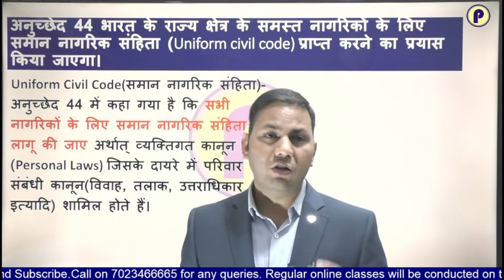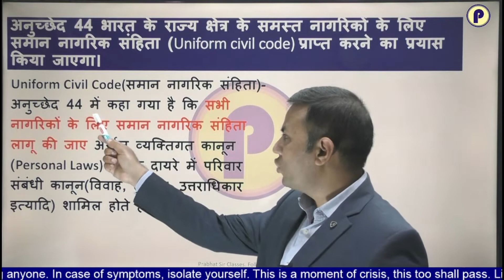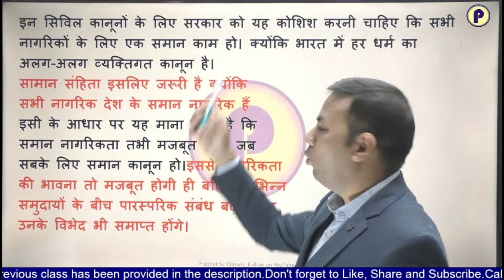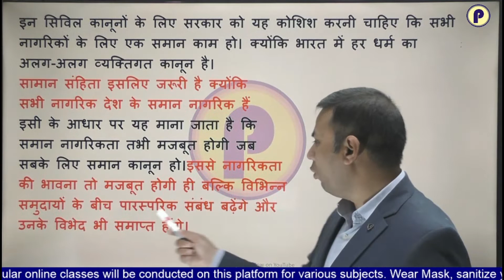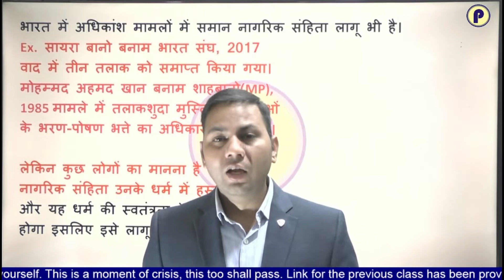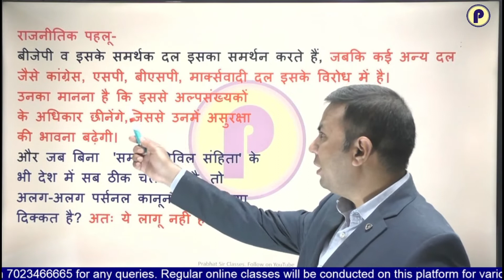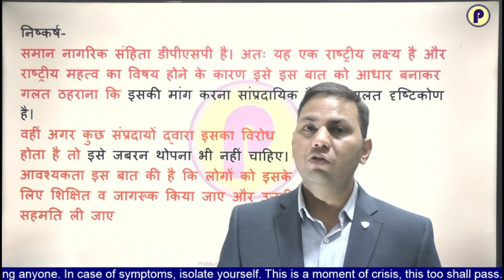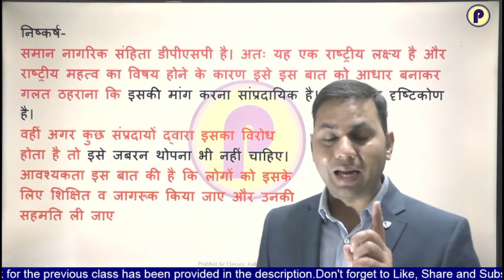Do we need Uniform civil code? |क्यों हो रही है समान नागरिक संहिता पर इतनी चर्चा?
For any queries or doubts, Message or Whatsapp at : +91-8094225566